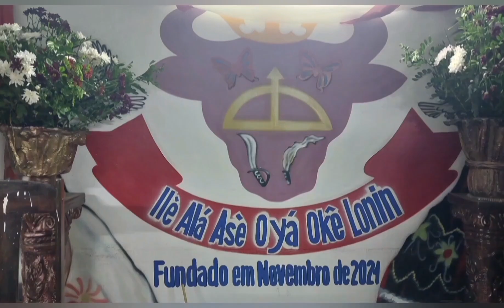Ilê Alá Asé Ôyá Okê Lonin. Após de Xangô 2023.